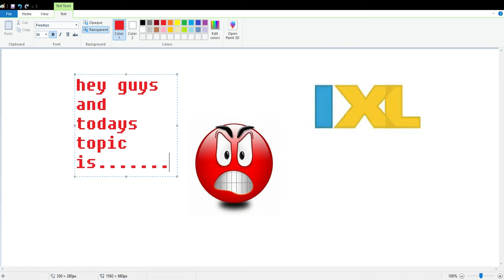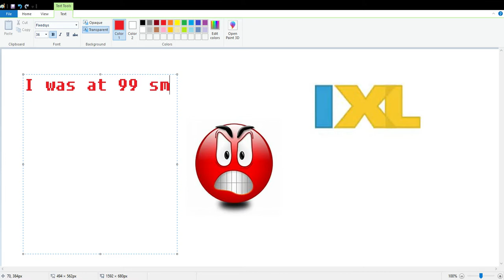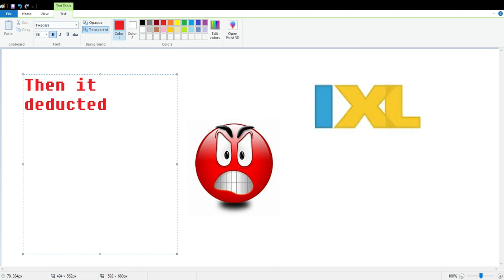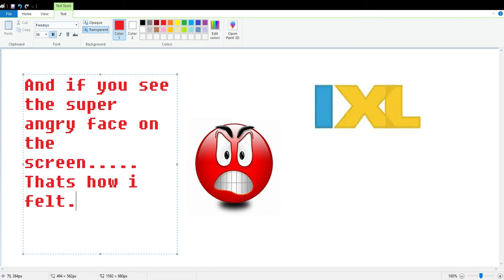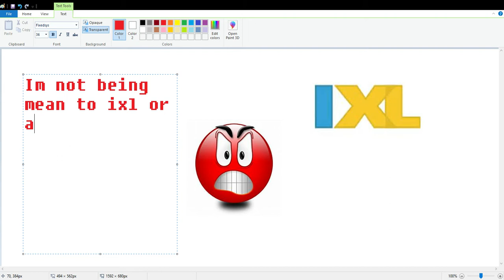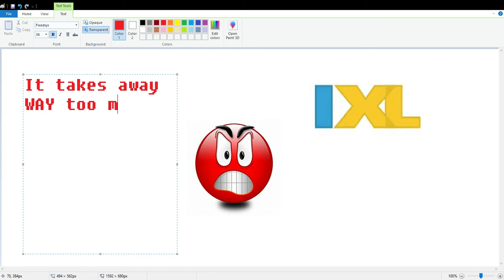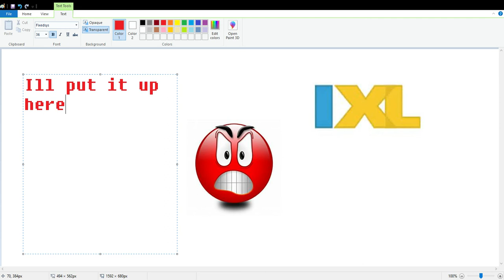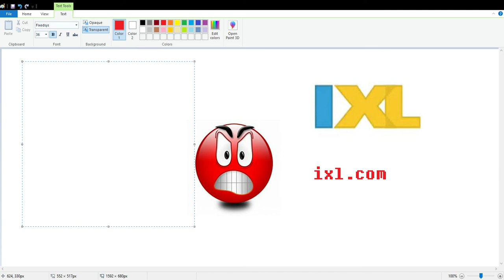School Today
IXL at school today.